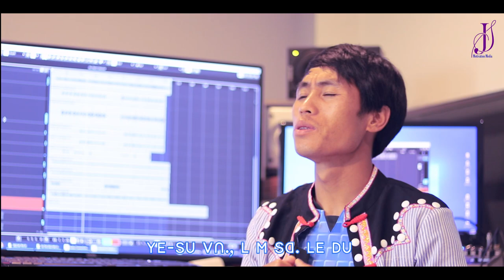ꓗ, ꓛꓲ ꓡ?꓿ ꓜꓯ+ꓖꓪ꓾ ꓟ‐ꓕꓲ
ꓗ, ꓛꓲ ꓡ?꓿
ꓜꓯ+ꓖꓪ꓾ ꓟ‐ꓕꓲ